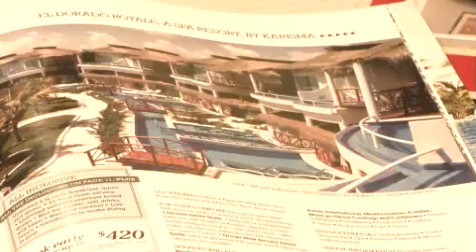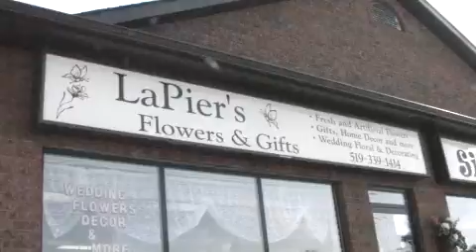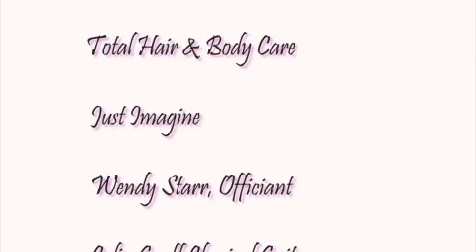Sarnia Cover Bride's "Cover Shoot Day" and Extra Special Wedding!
Our Sarnia/Chatham Cover Bride, Ashley Radychewsky, enjoys her luxurious day of pampering on her cover shoot day. On this day, Ashley also enjoyed her "Extra Special Wedding" from the generous help of Sarnia/Chatham wedding providers. Read her story on page 68 in our new 2011 issue!